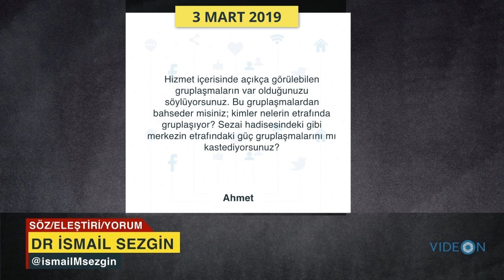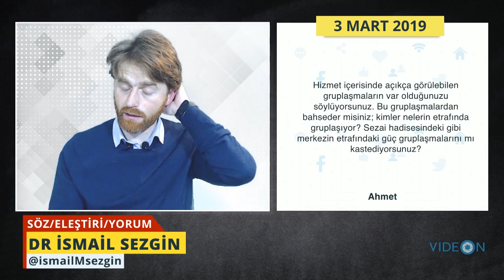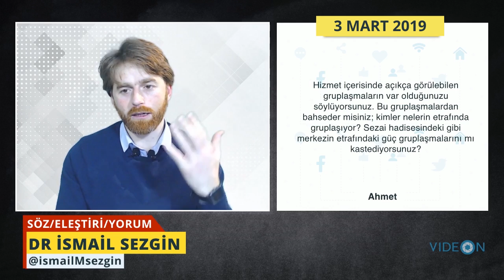Hizmet içerisindeki gruplaşma iddialarını nasıl değerlendiriyorsunuz?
İzleyici sorusu: Hizmet içerisinde açıkça görülebilen gruplaşmaların var olduğunuzu söylüyorsunuz. Bu gruplaşmalardan bahseder misiniz; kimler nelerin etrafında gruplaşıyor? Sezai hadisesindeki gibi merkezin etrafındaki güç gruplaşmalarını mı kastediyorsunuz?

BITCOIN: 3FLFxcDN4oD9fJh4nGKAp9NnavXdvQjYHx